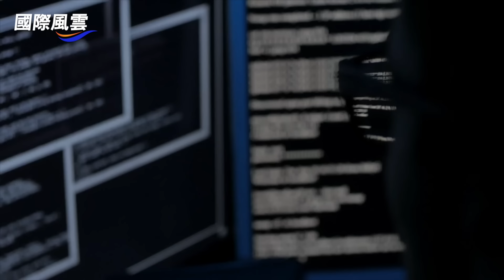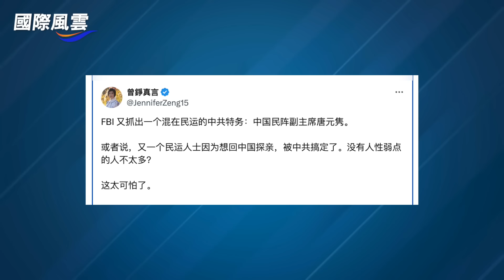悲哀！六四民運人士淪為中共特工；美核潛艇軍事威懾 評：中共攻台黃梁一夢 主播：林茵 【希望之聲粵語頻道-國際風雲】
内容提要：
00:40 悲哀！六四民運人士淪為中共特工
04:51 美核潛艇軍事威懾 評：中共攻台黃梁一夢
07:27 日在南鳥島建設超大靶場 中共緊張
10:03 需求低迷 中國鋼鐵價格崩盤
12:19 以軍情報負責人因10月7日事件辭職

唐元雋 曾參加89年64在天安門的抗議活動，之後逃往台灣和美國。他為何同意為中共的情報機構工作淪為 中共特務？ 美軍核潛艇 已經具備“遠征再裝填”能力，對中共軍事威懾意義重大。